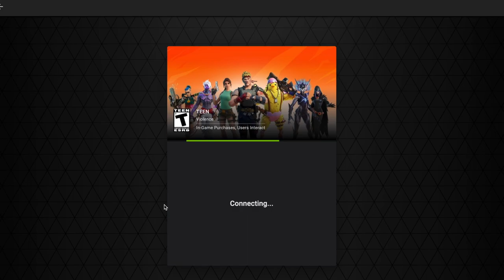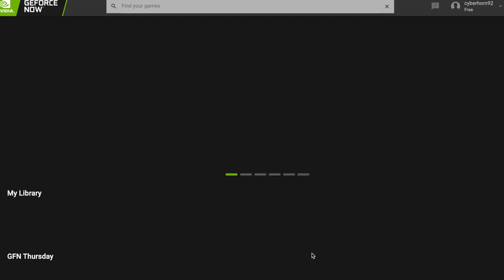Geforce Now Currently is down (Try Again Error Code: 0X0000001FB)